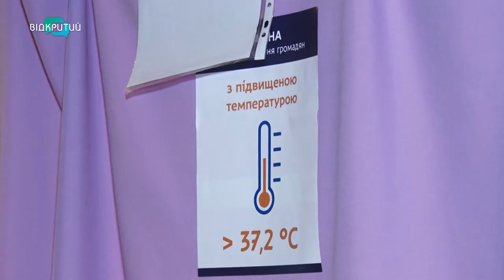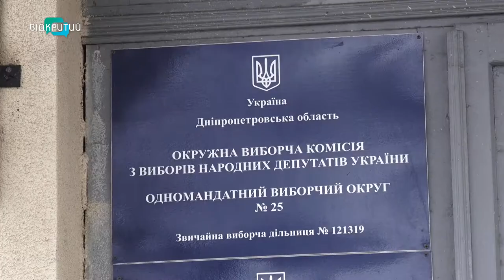У Дніпрі проходить другий тур виборів міського голови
Вчасно, без черг та з дотриманням карантинних норм. Так у Дніпрі розпочався другий тур виборів міського голови.